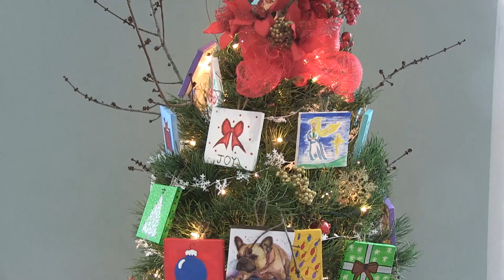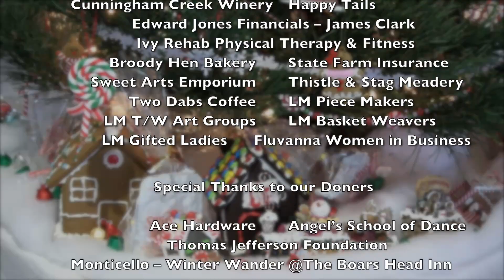Festival of Trees 2023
A Holiday Weekend of festivities that include a Dinner Dance and Festival of Trees.